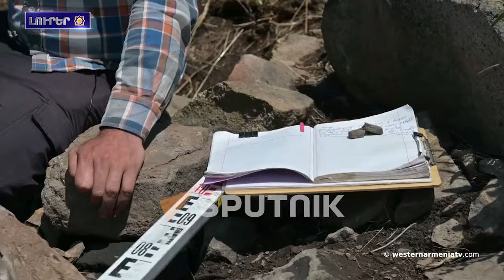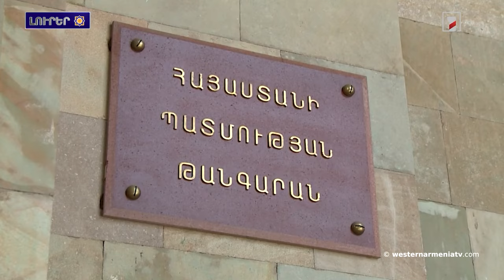ԱՀՀ պատվիրակությունը հայերի դեմ կատարված ցեղասպանության թանգարան-ինստիտուտի տնօրենի նհետա հանդիպալ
1․ ԱՀՀ պատվիրակությունը հայերի դեմ կատարված ցեղասպանության թանգարան-ինստիտուտի տնօրենի նհետա հանդիպալ
2. Քարտեզա  ճինջված եկեղեցիներ․ Le Figaro-ի անդրադարձն՝  Արցախ հայկական ժառանգության ոչնչացմանը
3․ Բաքուն Արեւելայն Հայաստանին հրավիրալա մասնակցելի COP29 գագաթնաժողովին
4․ Շիրակ ուրարտական ժամանակների մոնումենտալ տաճարա  հայտնաբերվալ
5․ Հայ շկոլնիկնեն 5 բրոնզե մեդալն  երկալալ մաթեմատիկի 65-րդ միջազգային օլիմպիադումը
6․ Անահիտ աստվածուհուն արձանին կլոխնա ու ծերքը ցուցադրվելույն Երեւան
7. Արեւելյան Հայաստանա բասկետբոլի Մ20 հավաքականը  Բաքվին  հաղթալա